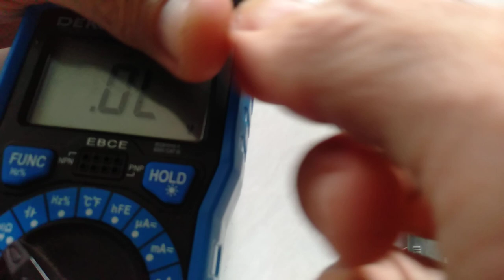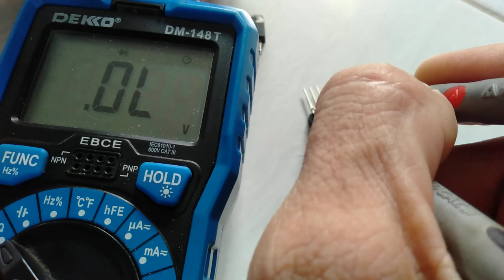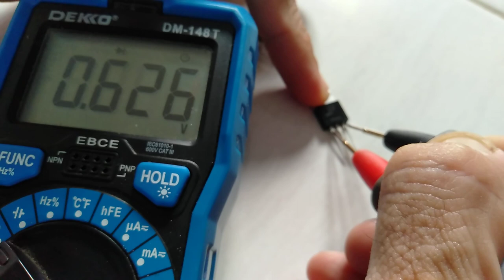How To Test TRIAC, with Digital Multimeter..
I tested one BTA16 broken, one Good BTA16 and one Good BT137..

Same test for BT class..
Same result..